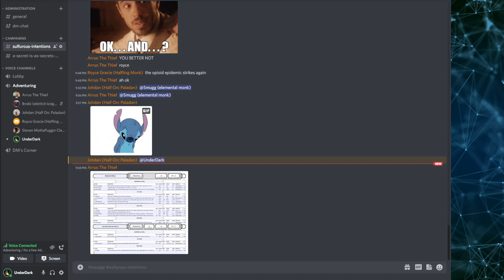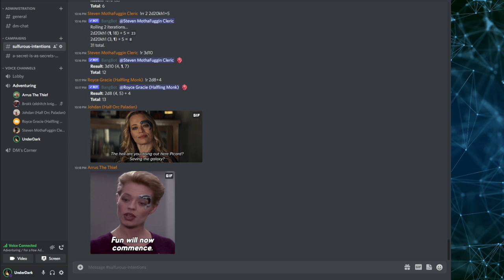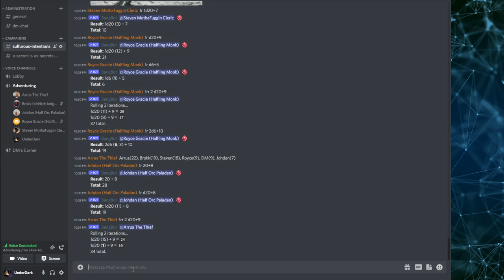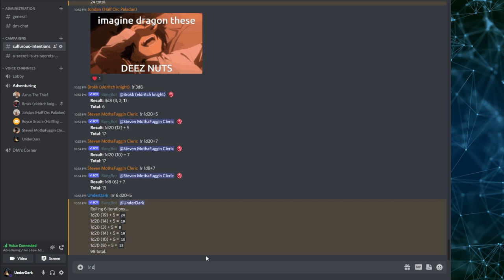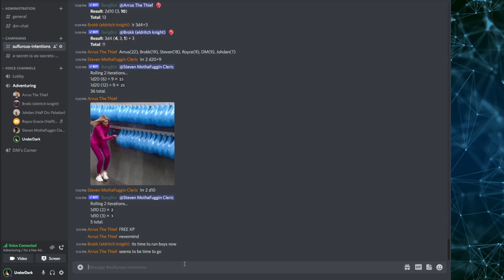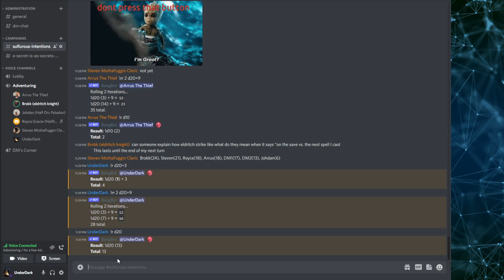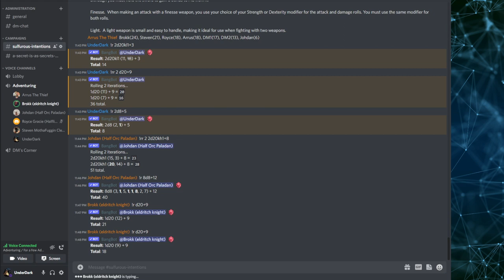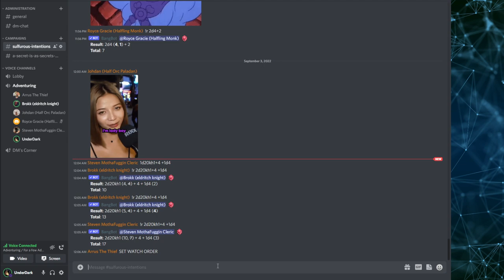Sulfurous Intentions 2022-09-02